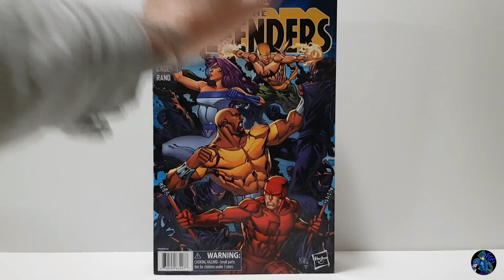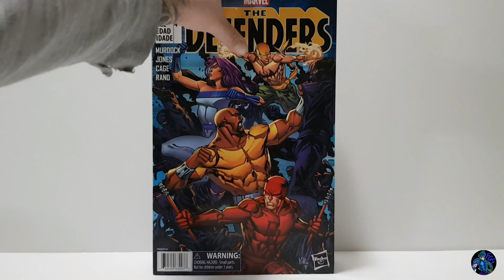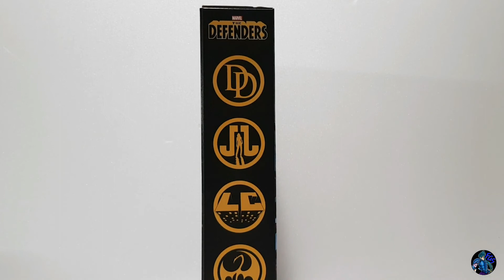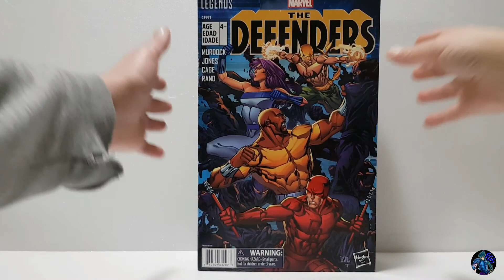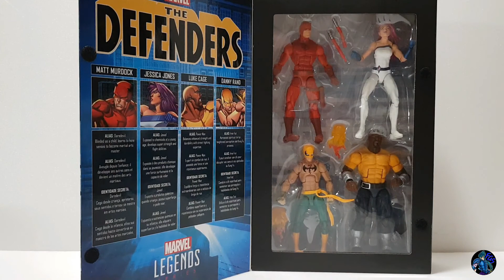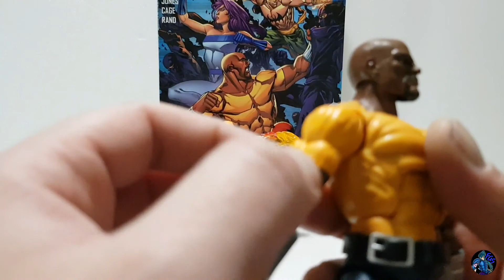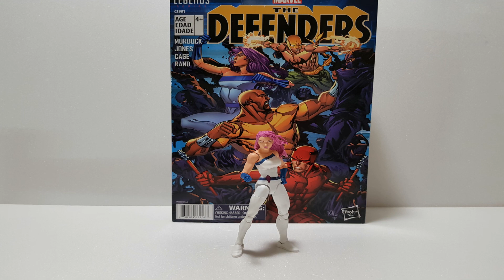Review Marvel Legends serie The Defenders Collector Pack Fr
je vous propose aujourd'hui une rapide review sur le pack marvel legends the defender, un très jolie pack qui de plus est disponible a un prix tout a fait abordable.